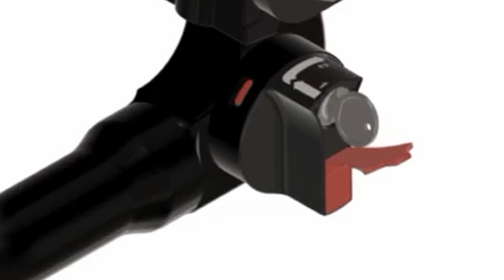Tažné zařízení BMW X5 - F15 (08/2012 - 10/2018) | SVC Group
"Vybrané sety tažného zařízení a elektropřípojek přímo pro BMW X5 roky výroby 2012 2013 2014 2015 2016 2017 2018.